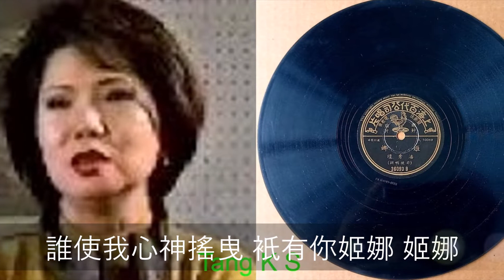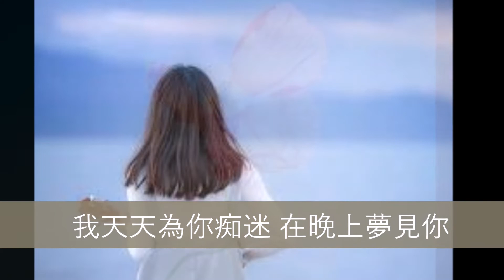姬娜 - 潘秀琼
《姬娜》   潘秀琼    司徒明词
唱片片芯资料：（百代唱片　潘秀琼   司徒明词    唱片编号：36093 B
                                模板：A.10049）
歌词及相关资料，取自王啟酃君提供郑景元君制作同名歌曲：
潘秀瓊演唱1956年歌曲《姬娜》，司徒明（馮鳳三）作詞，曲選自西洋歌曲《Gina》，       香港百代唱片灌錄出版發行，唱片編號36093B。歌曲《姬娜》歌詞如後 :
1. 誰使我心神搖曳，衹有你姬娜，姬娜，我天天為你痴迷，在晚上夢見你。
2. 誰使我熱情洋溢，衹有你姬娜，姬娜，我自己感到神秘，又跳入愛河裡。
3. 我願意再努力，我一定愛護你，你喜歡甚麼，我做甚麼，不怕有難題。
4. 誰使我心神搖曳，衹有你姬娜，姬娜，我天天為你痴迷，在晚上夢見你。
（間奏音樂）（重唱一遍）
5. 在晚上夢見你。